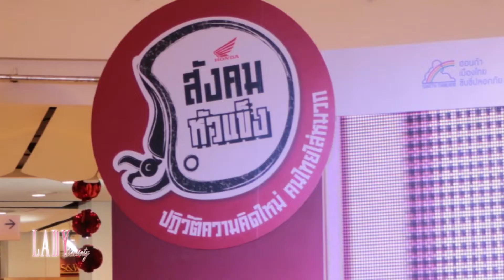Lady New : เอ. พี. ฮอนด้า หนุนสังคมหัวแข็ง ปี 3 หาแชมป์ภาคกลาง โครงการ “วาดฝันไว้ในหมวกกันน็อก”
เอ.พี. ฮอนด้า ผู้ริเริ่มการรณรงค์โครงการขับขี่ปลอดภัยในประเทศไทย และจัดกิจกรรมการรณรงค์เรื่องความปลอดภัยบนท้องถนนของคนไทยมาอย่างต่อเนื่อง ร่วมกับสำนักงานคณะกรรมการ การศึกษาขั้นพื้นฐาน (สพฐ.) และองค์การช่วยเหลือเด็ก (Save the Children) จัดกิจกรรมภายใต้โครงการฮอนด้า สังคมหัวแข็ง ปี 3 โดยถือเป็นครั้งแรกของประเทศไทยที่มีแนวคิดรณรงค์ขับขี่ปลอดภัยใส่หมวกกันน็อกในเด็ก ในรูปแบบกิจกรรมการประกวดวาดภาพระบายสี “วาดฝันไว้ในหมวกกันน็อก” และกิจกรรมการประกวดแผนงานรณรงค์การใส่หมวกกันน็อก “โรงเรียนหัวแข็ง”

ดร.อารักษ์ พรประภา รองประธานกรรมการบริหาร บริษัท เอ.พี.ฮอนด้า จำกัด เผยว่า “ทาง เอ.พี. ฮอนด้า เราทำโครงการรณรงค์การขับขี่ปลอดภัยบนถนนมาอย่างต่อเนื่องในทุกๆ ปีอยู่แล้ว เพื่อกระตุ้นจิตสำนึกให้คนไทยที่ขับขี่จักรยานยนต์ต้องใส่หมวกกันน็อก มาถึงกิจกรรมในปีนี้ ซึ่งต่อเนื่องมาจากปีที่แล้วที่เราได้ดำเนินการมา ถือว่าเป็นครั้งแรกของประเทศไทย ที่ เอ.พี. ฮอนด้า ร่วมกับ สพฐ. และองค์การช่วยเหลือเด็ก (Save the Children) ได้ขยายแนวคิดไปยังสถานศึกษาในระดับประเทศริเริ่มกิจกรรมโครงการประกวด “วาดฝันไว้ในหมวกกันน็อก” ระดับชั้นประถมศึกษาตอนต้น (ประถมปีที่ 1-3) เพื่อถ่ายทอดเรื่องราวความฝันของน้องๆ เยาวชนไทยลงบนหมวกกันน็อก และ อีกกิจกรรมที่เราจะดำเนินควบคู่ไปด้วย คือ กิจกรรมประกวดโครงงานรณรงค์การใส่หมวกกันน็อก “โรงเรียนหัวแข็ง” สำหรับคุณครูและบุคคลากรในโรงเรียนระดับชั้นประถมศึกษาทั่วประเทศ โดยมีวัตถุประสงค์เพื่อทำการรณรงค์ ในพื้นที่ของโรงเรียนและชุมชนของตนเอง

ส่วนในวันนี้ เป็นกิจกรรมรอบชิงชนะเลิศระดับภูมิภาค ประจำเขตภาคกลาง มีโครงงานฯ ที่ผ่านเข้ารอบมา 13 โครงงาน และมีน้องๆ ที่ผ่านเข้ารอบการคัดเลือกภาคกลาง วาดฝันไว้ในหมวกกันน็อก จำนวน 100 คน หมวกกันน็อกที่น้องๆ วาดฝันในวันนี้จะเป็นข้อความส่งจากลูกไปถึงพ่อแม่ และหมวกนี้จะทำให้พ่อแม่รู้สึกอยากใส่ไปกับลูก เพื่ออยู่ปกป้องความฝัน ปกป้องอนาคตของลูกให้นานที่สุด เพราะความฝันจะเป็นจริงไม่ได้ ถ้าเขาไม่ได้โต นอกจากผลงานต่างๆ ที่ได้กล่าวไปแล้ว ในส่วนของกิจกรรมความบันเทิงอื่นๆ ที่ทาง เอ.พี. ฮอนด้า นำมาสร้างสังคมหัวแข็งร่วมกันในวันนี้ ยังมี การแสดงพิเศษจากน้องอินเตอร์-รุ่งรดา รุ่งลิขิตเจริญ ดาราเด็กที่มากความสามารถ, การแสดงจากกลุ่มเยาวชนทีมออกัสซั่มจูเนียร์ทีมเด็กไทยที่ไปชนะการแข่งขันประกวดเต้นฮิพฮอพโลก, มีคุณรถเมล์-คะนึงนิจ จักรสมิทธานนท์ และตัวแทนจากสื่อมวลชนมาร่วมเป็นคณะกรรมการตัดสินผลงาน รวมไปถึง การแสดงชุด We’re Dreams Protector จากเหล่า Teen Idol อีกด้วย ทั้งนี้ยังมีการแข่งขันที่เหลือ อีก 3 ภาค คือ ภาคใต้ ที่สุราษฎ์ธานี ภาคอีสาน ที่โคราช ภาคเหนือ ที่เชียงใหม่ ที่จะมีรอบชิงในระดับภูมิภาคต่อไป โดยสามารถติดตามข่าวสารของกิจกรรมทั้งหมดนี้ได้ทาง ” ดร.อารักษ์ กล่าว

โดยรางวัลชนะเลิศการประกวดวาดภาพ "วาดฝันไว้ในหมวกกันน็อก" ระดับเขตภาคกลางได้แก่

1. ด.ช.อภิชัจจ์ สังเกตุ ป.3 ร.ร. อินทรโมลีประทาน จ.สิงห์บุรี

รางวัลรองชนะเลิศการประกวดวาดภาพ "วาดฝันไว้ในหมวกกันน็อก" ระดับเขตภาคกลางได้แก่

1. ด.ญ อทิตยา ดุลยพงศ์รักษ์ ป.3 จาก ร.ร.พระยาประเสริฐสุนทราศรัย (กระจ่างสิงหเสนี) กทม.
2. ด.ญ กมลพร อิ่นแก้ว ป.3 จาก ร.ร.วัดหนองแขม

รางวัลชนะเลิศการประกวดแผนงานโรงเรียนหัวแข็ง ระดับเขตภาคกลางได้แก่

1. ร.ร. เมืองใหม่ ชลอราษฎร์รังสฤษฏ์ จ. ลพบุรี

รางวัลรองชนะเลิศการประกวดแผนงานโรงเรียนหัวแข็ง ระดับเขตภาคกลางได้แก่

1. ร.ร.วัดบญสัมพันธ์ จ.ชลบุรี
2. ร.ร.วัดบุญญราศรี (ตำหรุราษฎร์อุปถัมภ์) จ.ชลบุรี